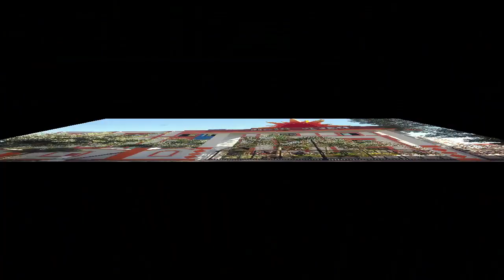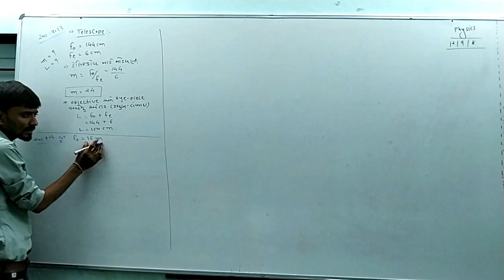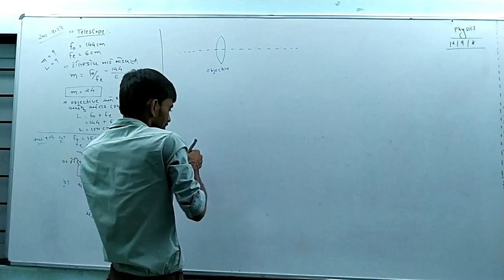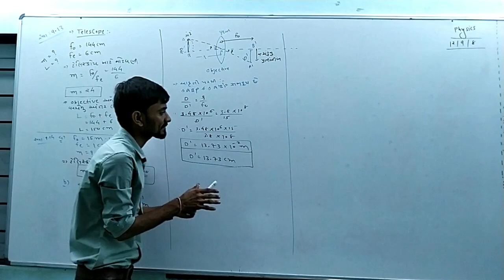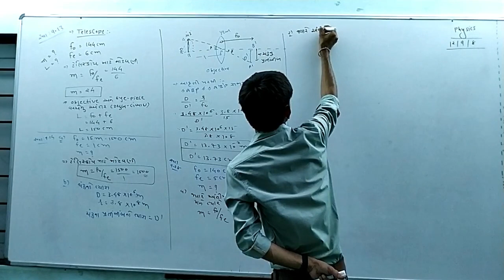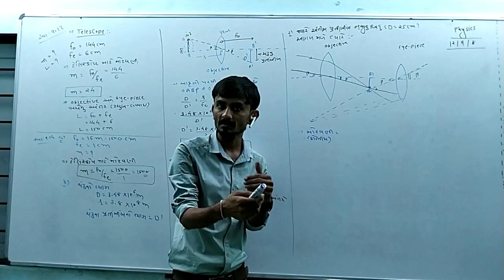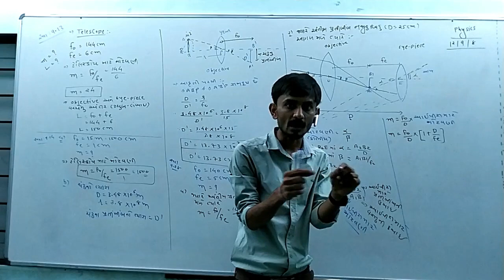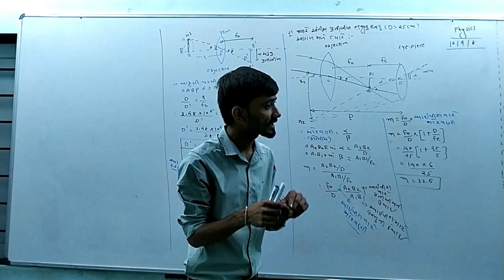Class 12 Physics Chapter 9 _Ray - Optics(કિરણ પ્રકાશશાસ્ત્ર)Part 19 Maharshi gurukul